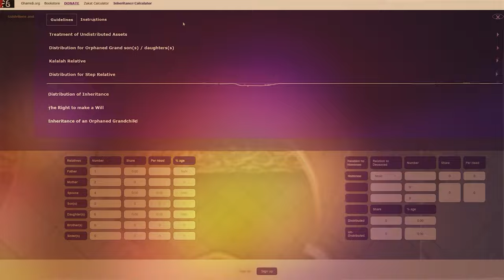Inheritance Calculator | 100% Based on Quran | Calculate your Inheritance | Easy to use | GCIL